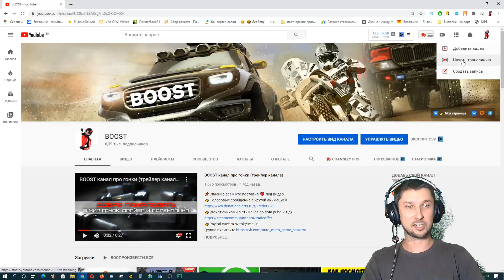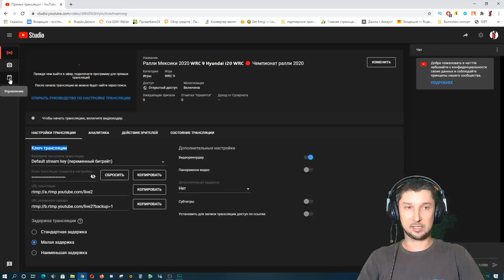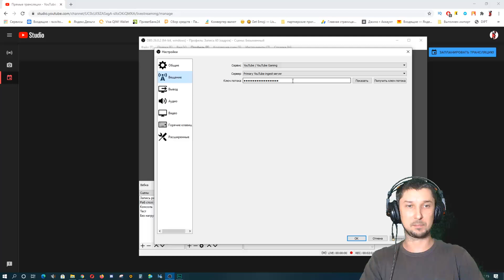Как найти ключ трансляции Ютуб для стрима на Youtube 🔴 Где находится ключ потока новая студия Ютуб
📌Спасибо всем кто поставил ❤️ под видео

📌Игровые манипуляторы:
Игровой руль - Thrustmaster T300 RS
геймпад и консоль  XBOX360

На моем канале также можно найти:

👉 Что делать если отказано в монетизации видео? Перечеркнут значок доллара?
👉 Ошибка при входе на Youtube 🔴 Чтобы устранить неполадки, перейдите по ссылке
👉 Ваш Youtube канал удален ✅ Что делать если получил бан в Youtube и получил страйк на канале
👉 Чат для стрима на youtube и твич 🔴 Настройка чата в OBS для стрима
👉 Как добавить рекламу в видео на Ютубе 💰 Как монетизировать видео на Ютубе
👉 Идентификатор отслеживания аккаунта Google Аналитики в Ютубе 🔴 Статистика Ютуб Гугл Аналитикс
👉 Для чего нужны хештеги на ютуб 👉 Как ставить хештеги подобрать для видео Youtube
👉 Как включить и настроить монетизацию видео на Ютубе в 2020 и увеличить заработок Youtube
👉 Как раскрутить свой Ютуб канал новичку 💲 Где заказать рекламу для ютуб канала
👉 Как подтвердить свой канал на ютуб 🎥 Для чего подтверждать канал на Youtube
👉 Как поставить обложку на видео в youtube без браузера 🔴 Как загрузить обложку на видео с телефона
👉 Как загрузить видео на Ютуб с телефона без браузера и приложение Youtube для андроид
👉 Выбор партнерки для заработка на Ютуб 2020 🔴 Что лучше Adsense или медиасеть
👉 Как очистить/удалить историю просмотров и поиска на Ютубе и в Гугле
👉 Как включить и настроить монетизацию видео на Ютубе в 2019 и увеличить заработок Youtube